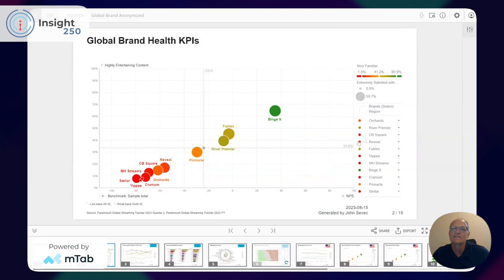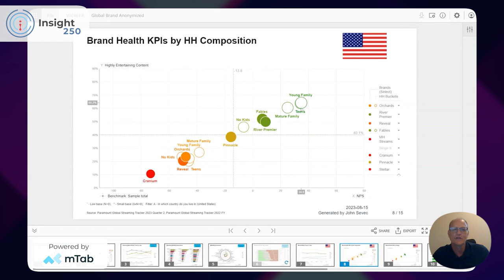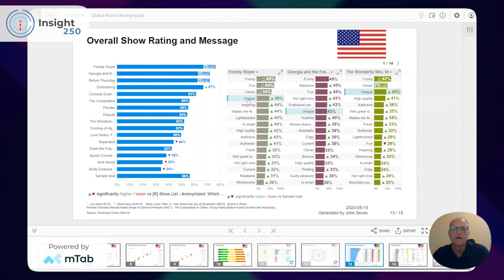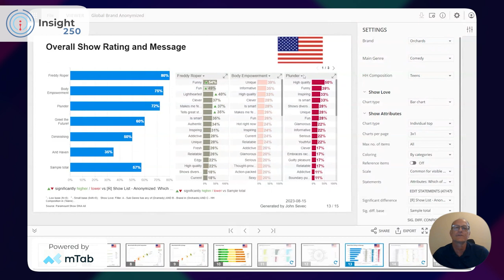Insight250 Spotlight: TV Streaming Show Insights & Brand Tracking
Insight250 CEO Crispin Beale sits down with entertainment insight experts Kristin Luck, Founder of ScaleHouse, and John Sevec, Senior Vice President with mTab to discuss some major challenges streaming services face with brand tracking and show insights and showcase the solutions they use to delight audiences.